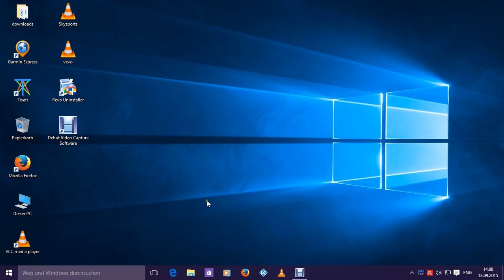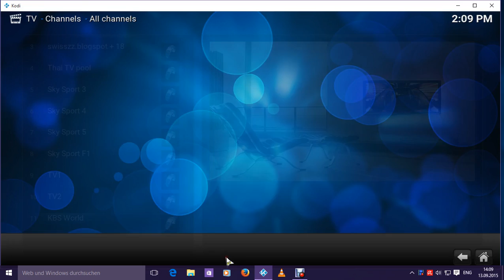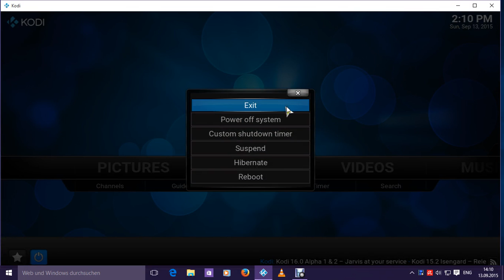วิธีดูทีวีออนไลน์ด้วย Kodi-xbmc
สามารถดาวน์โหลด PVR Simple Client ได้ที่นี้